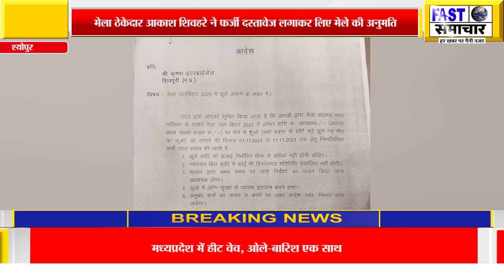मेला ठेकेदार आकाश शिवहरे ने फर्जी दस्तावेज लगाकर लिए मेले की अनुमति, अबैध बसूली के आरोप,